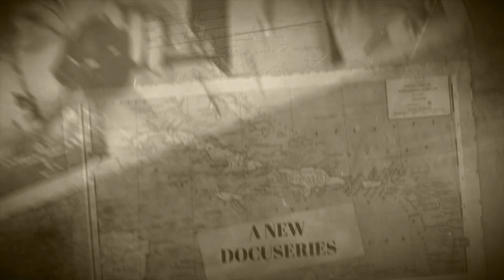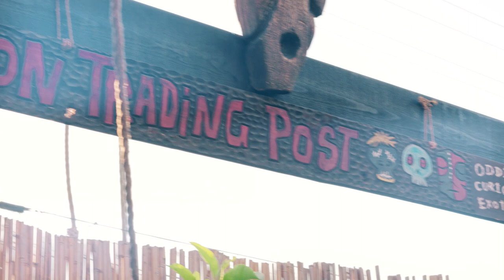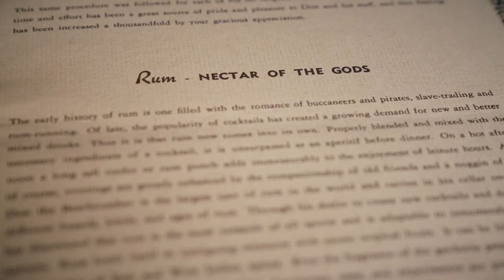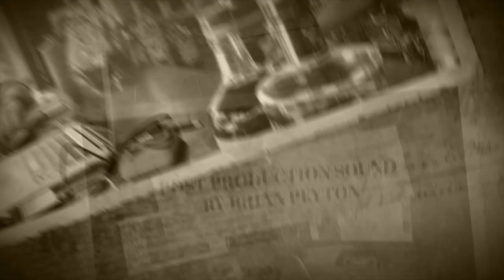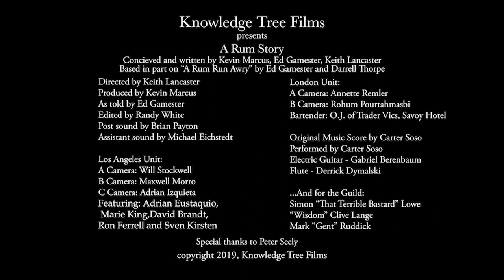"Sven Kirsten's Book of Tiki at Ron Ferrell’s incredible Rincon Room" - A Rum Story : Episode 6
My quest to discover the source of rum has brought me to Ron Ferrell’s incredible Rincon Room. There I quaff rum and meet Sven Kirsten, the man who wrote the Book of Tiki!

Here I hope to learn more about the secrets of rum, its impact on culture and what makes it so magical.

I have come a long way and learned many things from rumsmith David Brandt, but it seems my quest to find the source of rum and harvest its secrets has only just begun!